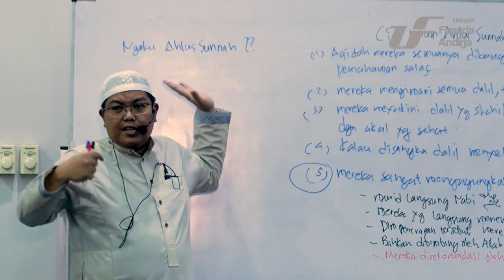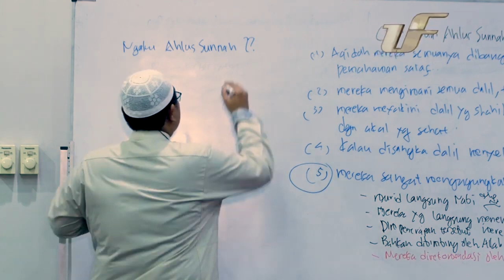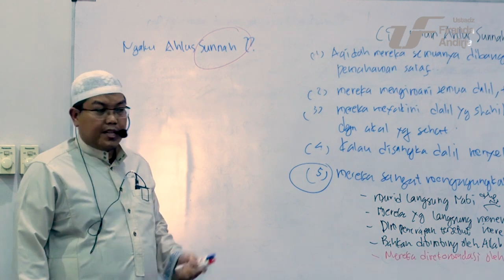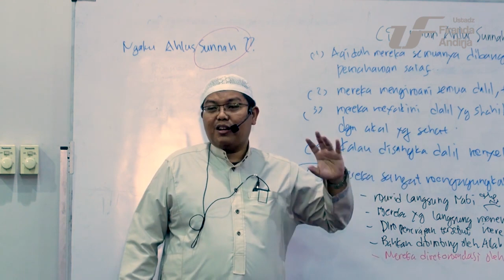IQAL TV : "Ngaku Ahlussunnah Kok Bid'ah?...." Ustadz Dr Firanda Andirja, MA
Diambil dari kajian ust. Dr. Firanda Andirja, MA